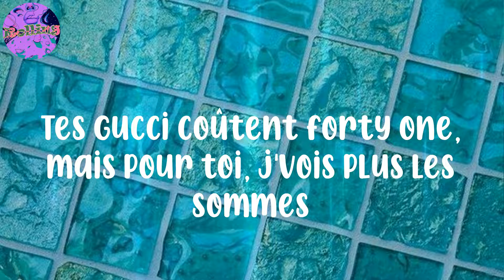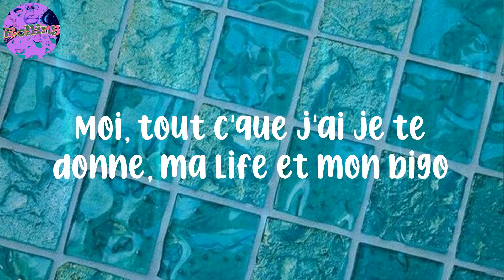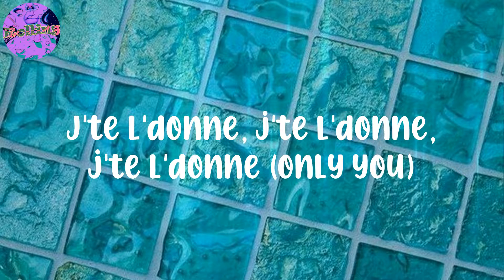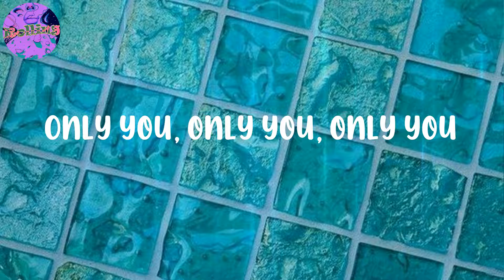𝐅𝐫𝐚𝐧𝐠𝐥𝐢𝐬𝐡 - (𝐋𝐲𝐫𝐢𝐜𝐬) 𝐁 𝐋 𝐀 𝐂 𝐊 𝐂 𝐀 𝐑 𝐃 - 𝐎𝐮𝐢 𝐭𝐮 𝐩𝐞𝐮𝐱 𝐜𝐨𝐦𝐩𝐭𝐞𝐫 𝐬𝐮𝐫 𝐦𝐨𝐢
Lyrics:
Oh nananana
Hi
Yeah
Ouh ouh ouh, rise up
Oh my god
Let's get it, woah
Prends tout, ne dit pas non
Bébé tout est pour toi
Même les plus beau des cadeaux ne valent pas ton nom
Oui tu peux compter sur moi
Yeah, oh nananana, oh nanananana, oh nanana
Oh nananana, oh nananana, oh nananana
Ta AP coûte thirty one, mais baby, c'est toi la bonne
Moi, tout c'que j'ai je te donne, ma life et mon bigo
Tes Gucci coûtent forty one, mais pour toi, j'vois plus les sommes
Moi, tout c'que j'ai je te donne, ouh baby, ouh baby (let's get it)
J'ai la black card baby
J't'emmène demain miss Daisy
Dépenser pour toi, ça m'fait plaisir
Tout sera plus beau, tu n'manqueras de rien, nan nan
Billets multicolores dans la che-po
Baby oh, baby oh
Tu voulais du love, regarde-nous, on y est
Fait l'un pour l'autre et personne peut l'nier
Quand tu t'éloignes, c'est comme si mon sang se vidait
Tout ça pour toi bébé
Dans ces boites-là, les talons que tu voulais
Juste ici c'est le sac que tu cherchais
Et pour finir, tiens, mon cœur, c'est mérité (ouh ouh)
Moi, tout c'que j'ai je te donne, ouh baby, baby
On s'est pété qu'une fois, j'connais pas son se-bla mais j'ai pété son cœur
Eh, chérie dis-moi, tu veux quoi, Gucci, Chanel ou Prada? On a ça à l'œil
Mais dis-moi, tu cherches l'amour ou juste la AP
T'es ma madame ou juste une baby?
Si c'est l'cas, on s'oublie tout d'suite, beh oui
Y aura pas d'Bali, pas d'tête à tête, pas d'compte à rendre
Entre nous, j'veux pas d'soucis
Mais t'es trop rentré dans ma tête (t'es trop rentré dans ma tête)
Que nous deux ça fait l'affaire (toi et moi ça fait la fiesta)
C'est mon bord, c'est ma lady (mon bord, ma lady, oh oui prends tout)
Let's get it
Only you, only you, only you (let's bling)
J'te l'donne, j'te l'donne, j'te l'donne (only you)
Only you, only you, only you (j'te l'donne)
J'te l'donne, j'te l'donne, j'te l'donne
Only you, only you, only you
J'te l'donne, j'te l'donne, j'te l'donne (yes baby)